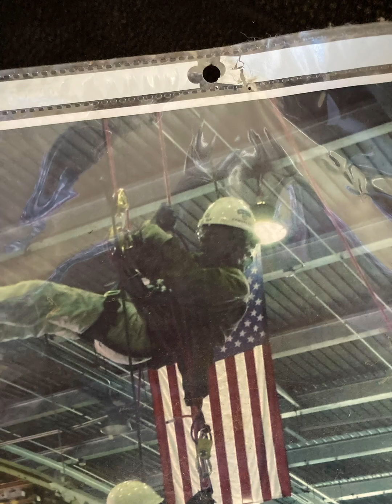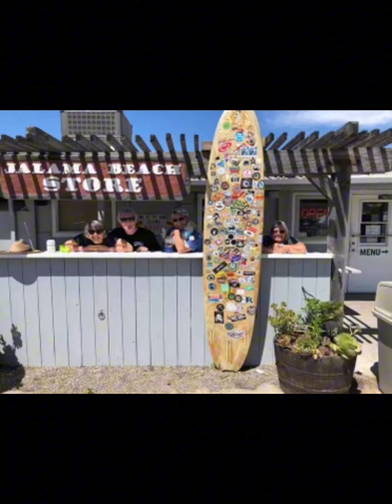Ed Stauton Betts ❤️